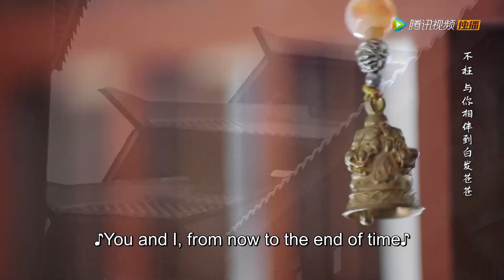The Legend of Xiao Chuo 燕云台: OMG! Han Derang and Xiao Yanyan Can't Look At Each Other For Too Long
Your CDRAMA 2020 | The Legend of Xiao Chuo 燕云台

The Legend of Xiao Chuo 燕云台
【Synopsis】Late in the 10th century, the Liao dynasty is at the zenith of its power. The omnipotent Liao rule much of what is now Northeast China, Mongolia, Russia, and much of the Korean Peninsula. Prime Minister Xiao Si Wen and Princess Yan have three daughters, with the youngest, Xiao Chao, their favourite.  Her heart belongs to the aspiring military commander, Han De Rang, whose family have served the Liao loyally for decades. However, her parents have other plans, sucessfully arranging her marriage to  Liao Emperor, Jin Zhong, whom she eventually concedes to marry.  As the Emperor’s queen, she becomes a fierce defender of the Liao by assisting in mobilizing the army, heading a 10,000-strong cavalry and providing support to the civil administration. Eventually, she will earn the title of Empress. Meanwhile, Han De Rang has continued his own rise through the ranks of both the military and government, becoming a powerful general and minister. Xiao Chao will stop at nothing to help the realm, but can she manage to contain her feelings for Han De Rang? In turn, can he control his heart, which still beats for his childhood sweetheart, the now Empress?
【Starring】Tiffany Tang,